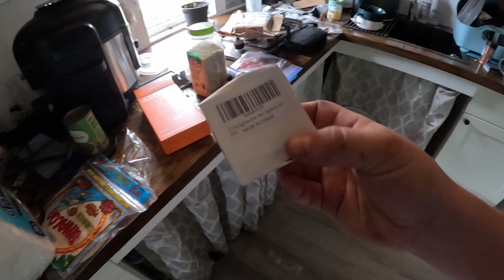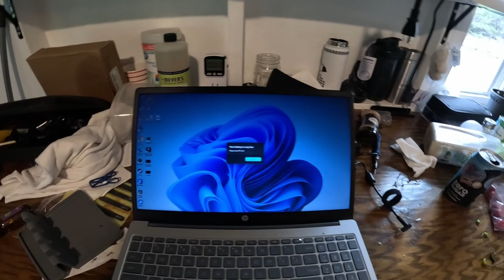Laptop cord stopped working but now plays a tune???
Why are there speakers in my laptop cord? Brand new Hp laptop I got a month ago had the power adapter stop charging the laptop and now just plays a tune. Anybody ever seen this before?